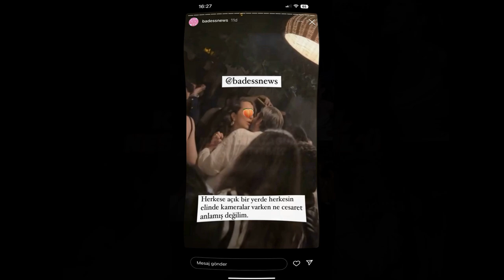Ignoring Kadir's betrayal, Neslihan Atagül's life turned dark, Scandals do not end...